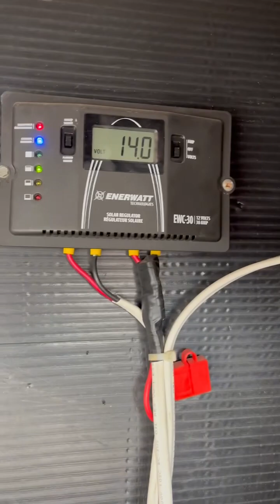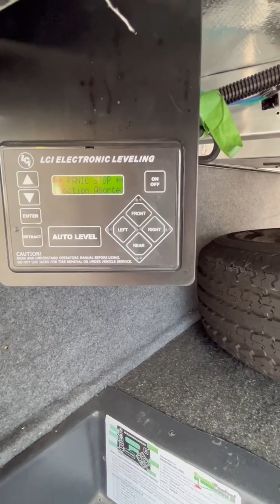Lot #1907 - Fifthwheel Crusader